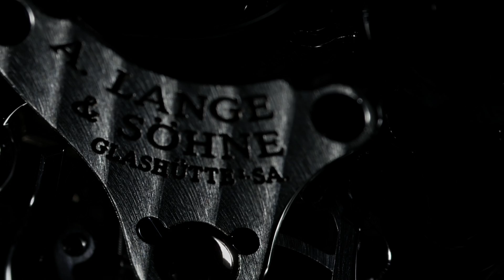TOURBOGRAPH PERPETUAL "Pour le Mérite" | SIHH 2017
The TOURBOGRAPH PERPETUAL “Pour le Mérite” is one of the A. Lange & Söhne debuts presented at the SIHH 2017 in Geneva, Switzerland. Read more about the TOURBOGRAPH and the other A. Lange & Söhne 2017 debuts

The model combines the fusée-and-chain transmission with a tourbillon, a chronograph, a rattrapante and a perpetual calendar. The time is indicated in hours and minutes and the perpetual calendar shows the date, day, month and leap year. Centred at the top of the dial is a moon-phase display.

The exclusive mechanical timepieces by A. Lange & Söhne are crafted from precious materials with the utmost artisanal skill and only in small editions. They are guardians of a horological culture that is handed down from generation to generation and that began in 1845, when Ferdinand A. Lange founded his watch manufactory in Glashütte, Saxony. After the German reunification, his great-grandson Walter Lange refounded the manufactory after its expropriation in the late 1940s. Ferdinand A. Lange’s ambition to define benchmarks with timepieces from the manufactory is still reflected in every single Lange watch.